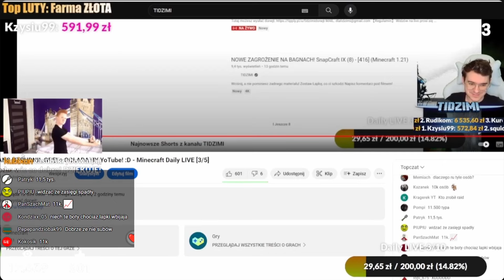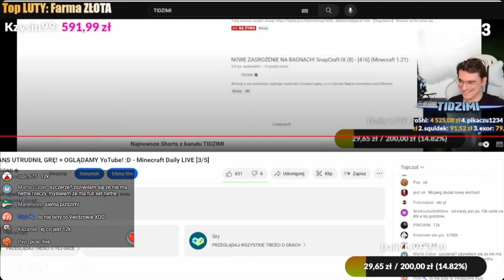TIDZIMI osiąga 18000 widzów na live i dostaje schizofrenii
Kanał Tidzimiego: @TIDZIMI